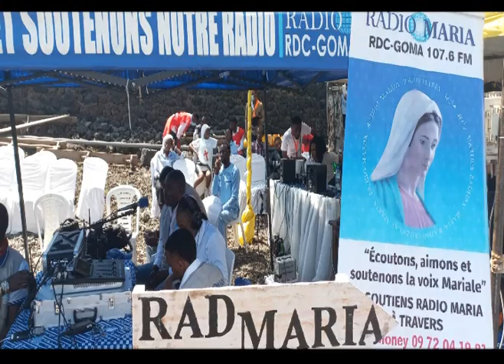évangéliser à travers la radio,mission de la radio Maria à Goma